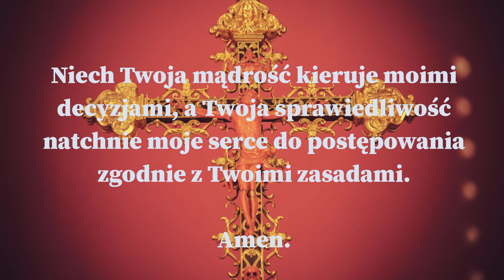❤️❤️❤️Modlitwa o Prowadzenie Boże i Mądrość Serca. Siła Modlitwy.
Modlitwa o Prowadzenie Boże i Mądrość Serca

Ta modlitwa jest wyrazem pokory i pragnienia prowadzenia przez Boga. Autor błaga Boga o kierowanie swoją drogą, a jednocześnie prosi o mądrość, która będzie przewodnikiem w podejmowaniu decyzji. W modlitwie wybrzmiewa głęboka aspiracja do postępowania zgodnie z zasadami Bożej sprawiedliwości, a serce modlącego się natchnione jest pragnieniem życia zgodnie z Bożym planem.